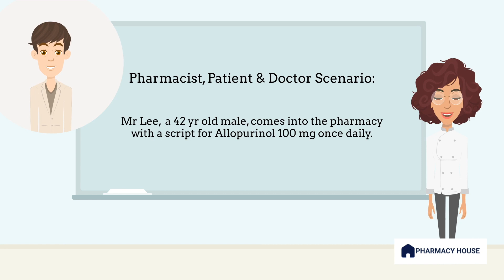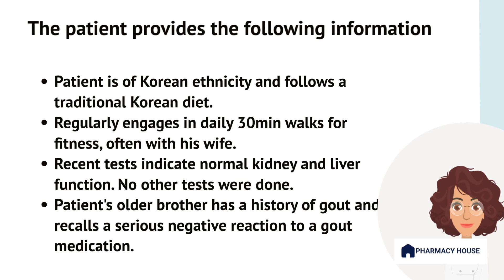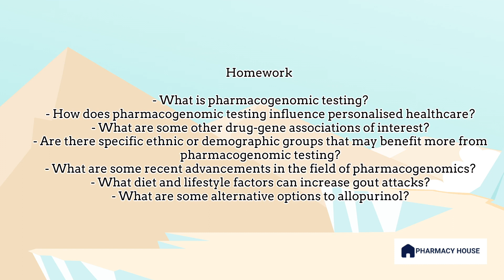Clinical Case Study: Can you solve the problem? | Allopurinol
Whether you are preparing for the Pharmacy Intern Oral Exam or preparing for real world pharmacy cases, this video is for you! Compare your management of a hypothetical clinical scenario with that of your peers.

Case studies bring together the essential strands of your professional study. They are the means through which you analyse a patient, their condition, the medicines they are taking and the impact that additional medicines have on their circumstances. Case studies are what elevate your status from general student into prospective clinical professional. The more case studies you review, the more rounded your knowledge becomes. Your critical thinking skills become more refined and more focussed.

In this example you are given a scenario structured as Part C of the Intern Pharmacist Oral Exam. As we go through the case try to figure out the cause and how you would manage it.

This is good practice for nursing,  medical, pharmacy and healthcare students. You can also use it as practice for licensure or board exams.

And make sure to watch until the end to see if you knew to call the doctor and manage the patient correctly.